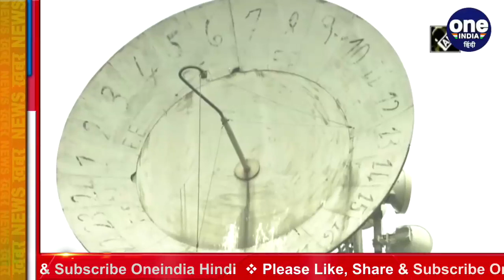America ने Kashmir पर ऐसा क्या ट्वीट किया जो Pakistan को मिर्ची लग गई | वनइंडिया हिंदी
The US State Department’s India’s Jammu & Kashmir tweet is inconsistent with the disputed status of the region, Pakistan’s Foreign Ministry said on Thursday. We are disappointed to note the reference to Jammu and Kashmir in the US Department of State’s tweet regarding the resumption of 4G mobile internet in Indian Illegally Occupied Jammu and Kashmir (IIOJK), said Zahid Hafeez Chaudhri, spokesman for the Foreign Ministry. Watch video,

अमेरिका के कश्मीर को लेकर किए गए एक ट्वीट से पाकिस्तान को मिर्ची लग गई है. अमेरिका के विदेश मंत्रालय की ओर से किए गए एक ट्वीट में जम्मू-कश्मीर को 'विवादित क्षेत्र' ना बताने पर पाकिस्तान ने कड़ी आपत्ति जाहिर की है.अमेरिका के विदेश मंत्रालय ने ट्वीट किया था, हम भारत के जम्मू-कश्मीर में 4G मोबाइल इंटरनेट सेवाओं के बहाल होने का स्वागत करते हैं. देखें वीडियो